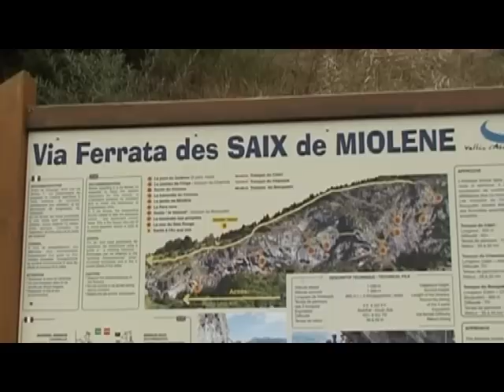via ferrata des Saix de Miolène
via ferrata des Saix de Miolène. Cette via ferrata présente des difficultés techniques et physiques mais elle est très bien équipée et on trouve toujours une bonne prise. ... La Chapelle-d'Abondance (Haute-Savoie).